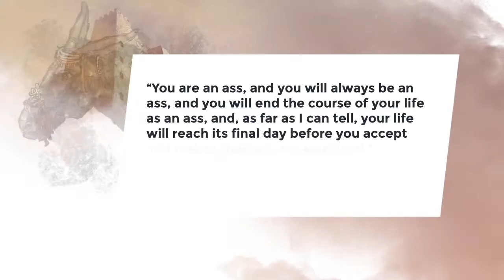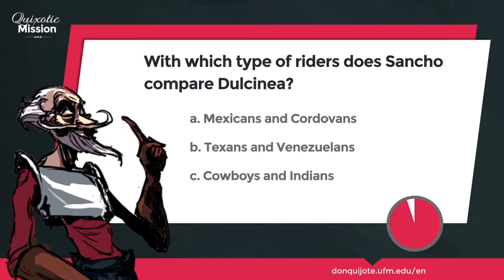Lesson 25 - Don Quijote, classic romantic lover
Credits
New Media | UFM 2015